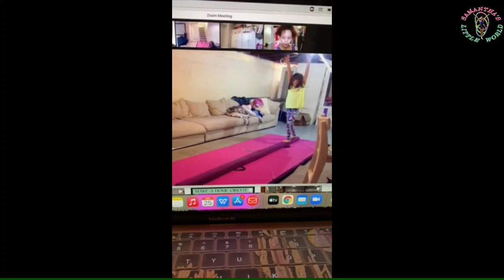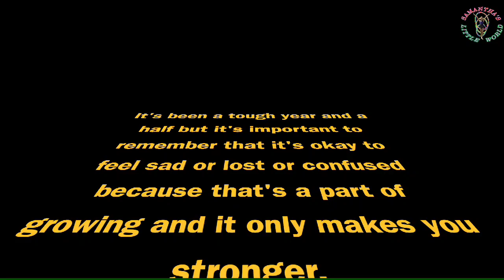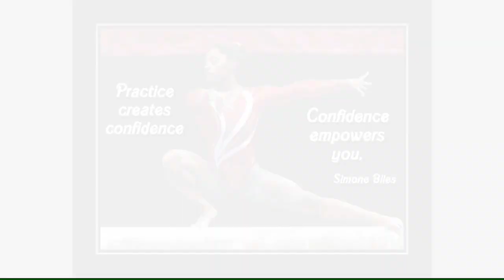GYMNASTICS VIDEOS AND PICTURES COMPILATION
It's some compilations of short videos and pictures of the team of the TDot Tumblers, my home gym. Hope you enjoy watching.
HAVE A SAFE SUMMER EVERYONE

TDot Tumblers is a Toronto (Tdot) base gymnastics training center for women's competitive program and that's where I train for the last 3 years, if you are nearby and wanted your kids to be part of the team, it is located at 1980 St. clair avenue west unit 201, Toronto, Ontario Canada or call the head coach Amanda